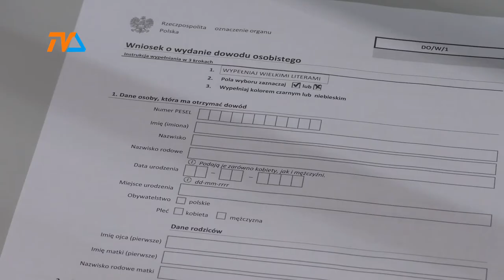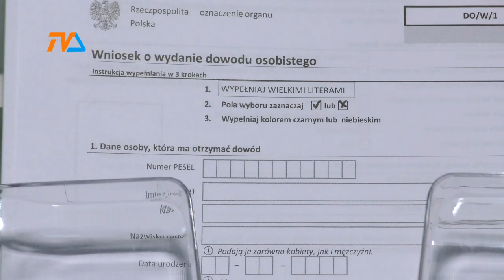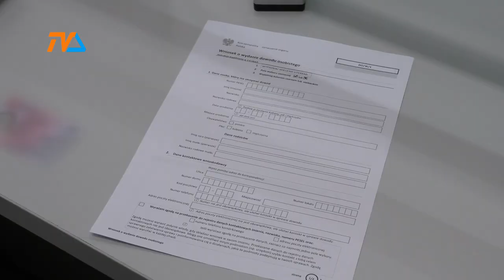Dowody osobiste po nowemu |TVSUWAŁKI